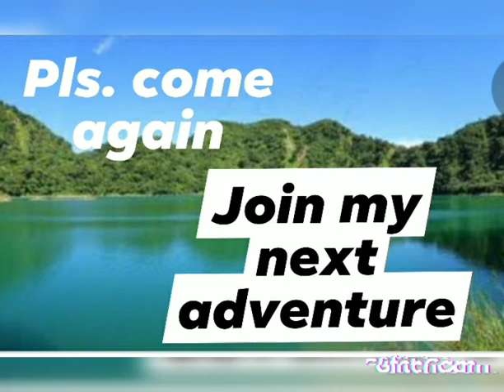How to keep our sorrounding clean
Cleaning the surroundings in our condo for free, a community task, and bonding with my husband. (Part 2)

Description:
MUSICIAN:
   LoveFine